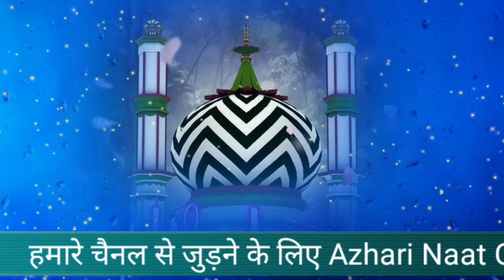Wo Raza Mera Raza Mera Raza hai | उर्स अला हज़रात | Naat by Akram Raza Noori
Naat | wo Raza Mera Raza Mera Raza hai

Artists Voice=   Akaram Raza Noori

Jalsha= Jashane Ghousul Wara Conference HarHarPur Matkali Bareilly Sharif